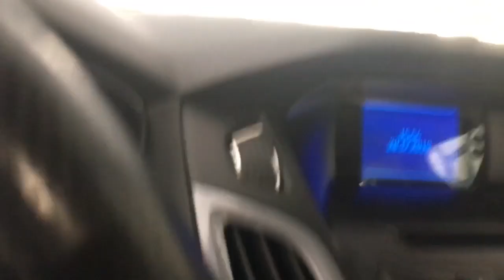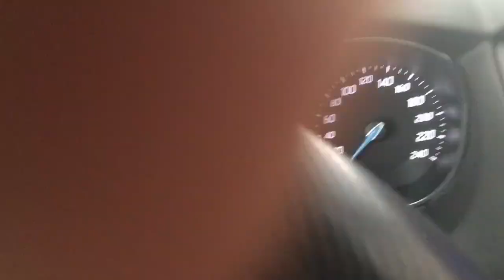FORD FOCUS START-STOP // Kumanda pili biterse araba nasıl çalışır